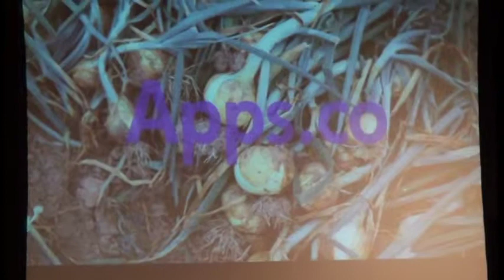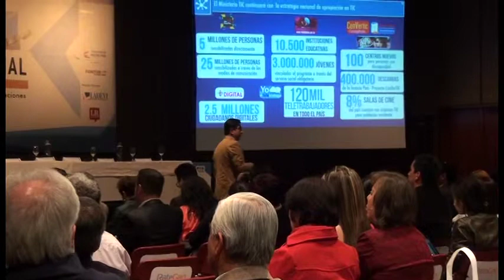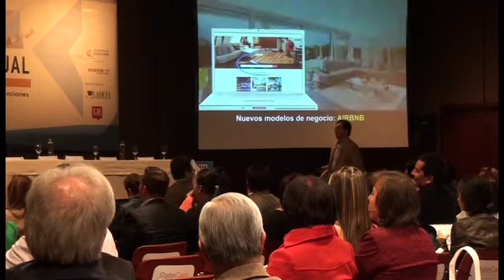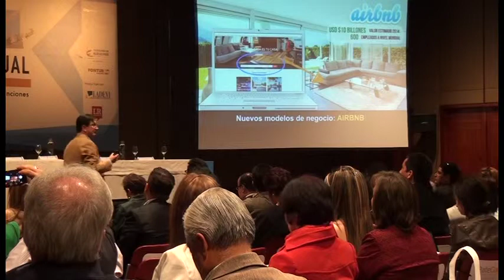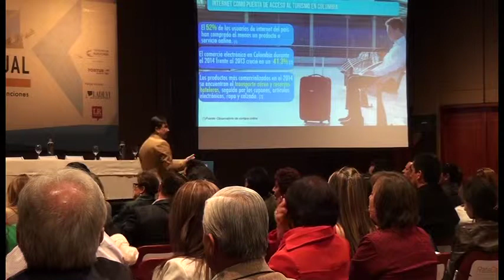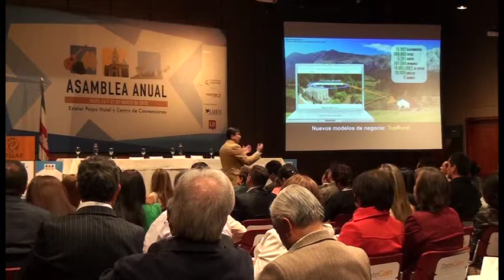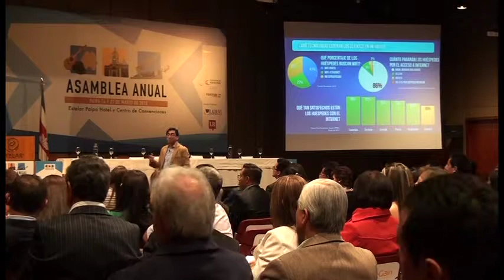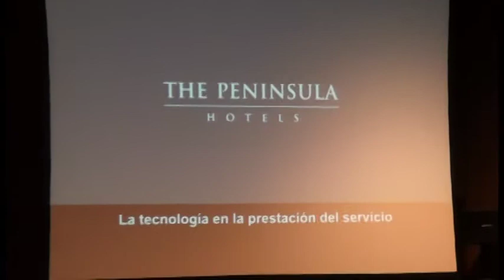COTELCO CONFERENCIOA MINISTRO DIEGO MOLANO TEMA LAS TIC PARTE 4